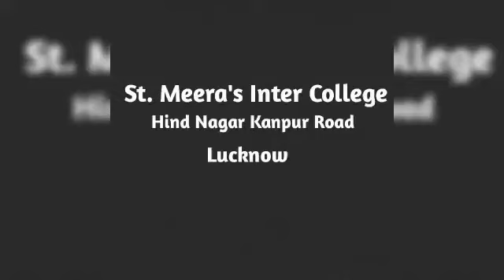toppers 2020-21 .... st.meera's inter college,hind nagar,lucknow